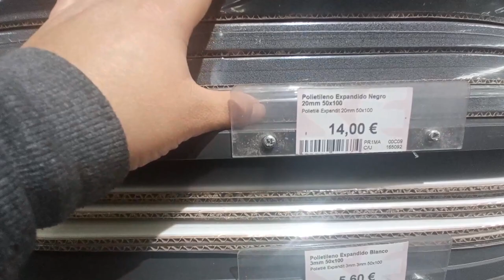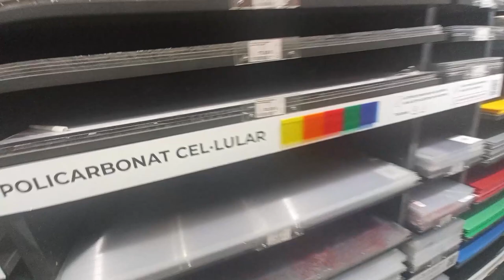Tutorial para una una Espada Flamigera. Visitamos Servei Estació | Softcombat #33 ⚔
Una espada flamígera o espada ondulada tiene una característica hoja ondulante. La onda en la hoja es frecuentemente considerada como un detalle para darle a la espada una apariencia de llama. Aunque es principalmente decorativa, algunos atributos de la hoja ondulada eran útiles en combate. Los principales tipos de espadas flamígeras son espadas roperas o zweihänder, aunque han existido otros tipos de espadas con hojas flamígeras.

Materiales Flambergue

Foam denso
Esterilla blanda
Varilla de fibra de vidrio de 15mm
Cinta americana
Cola de Contacto
Látex natural
Pinturas acrílicas
Polipiel
Tubo de PVC
Varillas roscadas M3
Remaches
Tuercas M3

Herramientas

Cúter y varias hojas
Marcadores
Lijadora
Pistola de calor
Les nostres Xarxes Socials:
ÍNDEX
[0:00] Reuniendo los materiales
[3:00] Servei Estació
[4:55] La meca del Craft
[8:20] Empezamos la Espada Flamigera
[10:22] Onda vital en el Foam!!
[12:00] En la 2nda parte más!

Tags.